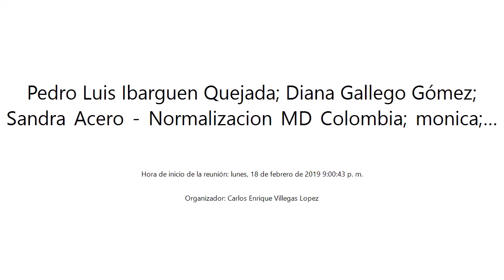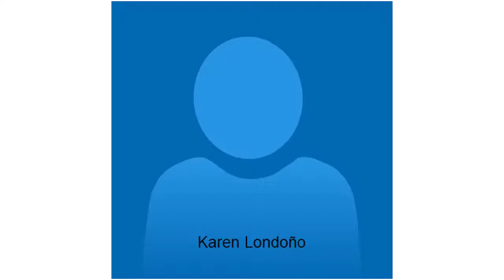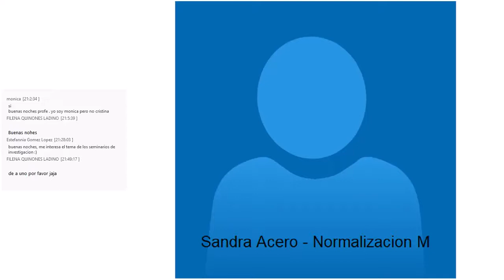Segundo encuentro Seminario lunes, 18 de febrero de 2019 9 00 43 p m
Seminario